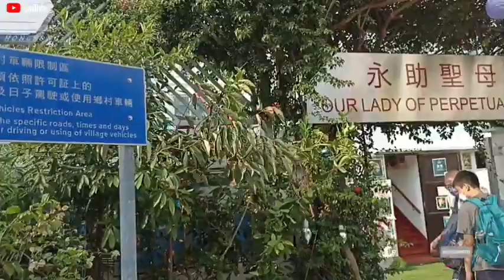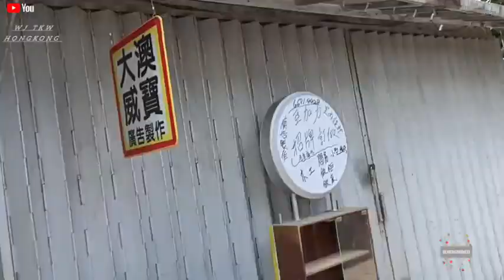SORE HARI DI TAI O